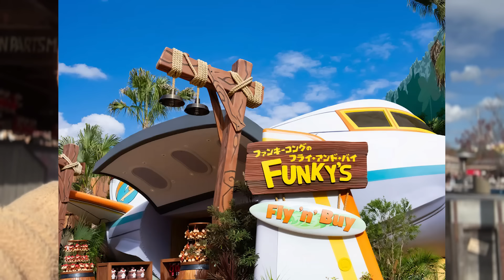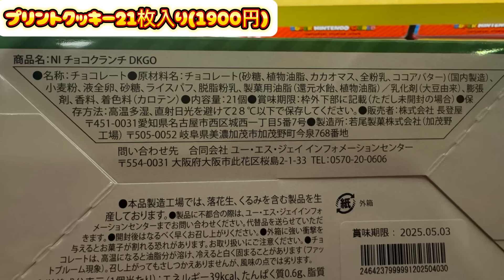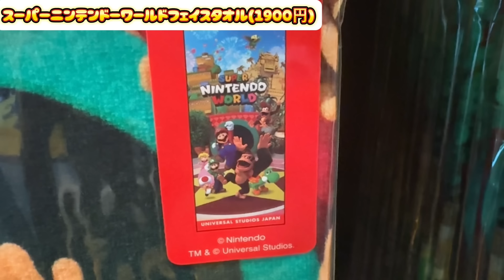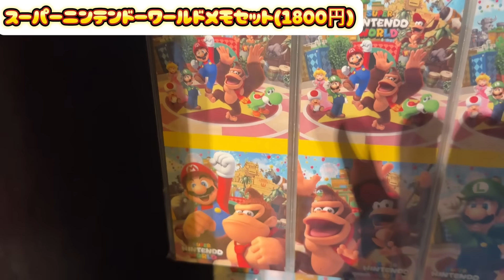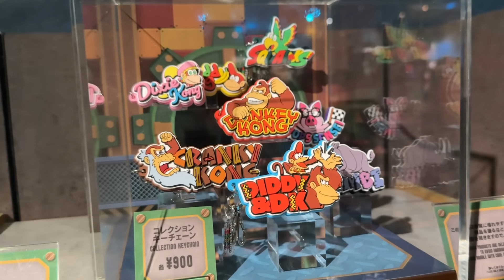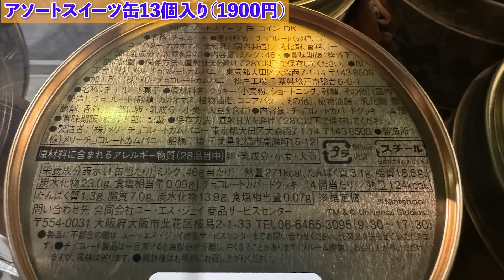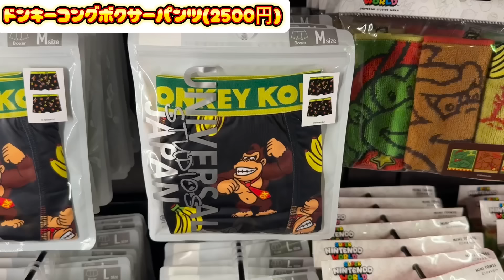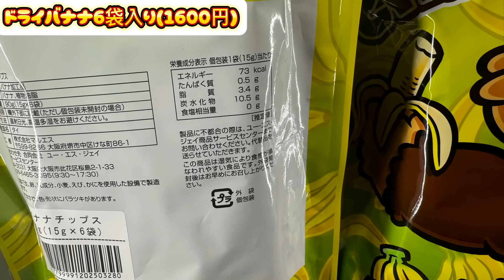【最新情報】ユニバのドンキーコングカントリーグッズを全て紹介!!【USJ】